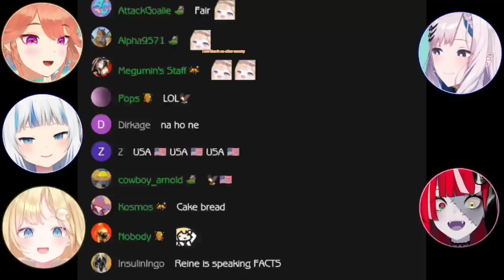*𝗔𝗺𝗲 𝗮𝗻𝗱 𝗚𝘂𝗿𝗮, 𝗮𝗳𝘁𝗲𝗿 𝗯𝗲𝗶𝗻𝗴 𝘁𝗼𝗹𝗱 𝗼𝗻𝗹𝘆 𝗔𝗺𝗲𝗿𝗶𝗰𝗮𝗻𝘀 𝗹𝗼𝘃𝗲 𝘁𝗼 𝗱𝗼 𝘁𝗵𝗶𝘀* |Hololive EN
This is from twitter space.

Mori Calliope Ch. Hololive EN -
Takanashi Kiara Ch. Hololive EN -
Ninomae Ina'nis Ch. Hololive EN -
Amelia Watson Ch. Hololive EN -
IRyS Ch. Hololive EN -
Nanashi Mumei Ch. Hololive EN -
Ceres Fauna Ch. Hololive EN -
Ouro Kronii Ch. Hololive EN -
Hakos Baelz Ch. Hololive EN -

BGM used
DOVA-SYNDROME